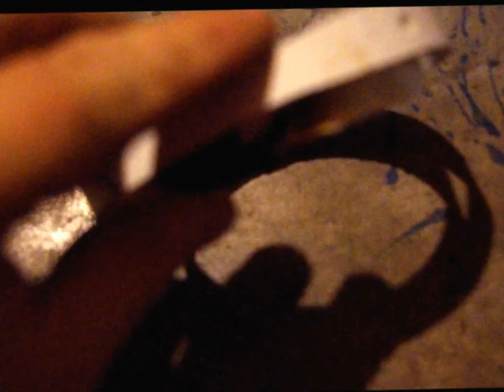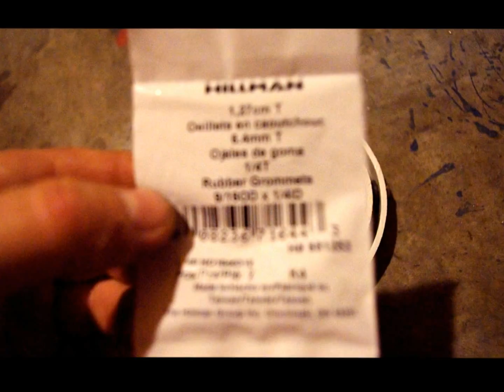SPOT GPS Gimbal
Here is how to build a gimbal for a SPOT GPS. One thing I did not show in the video was that you should secure the SPOT device to the inner ring. In the video, it is secured by pressure.